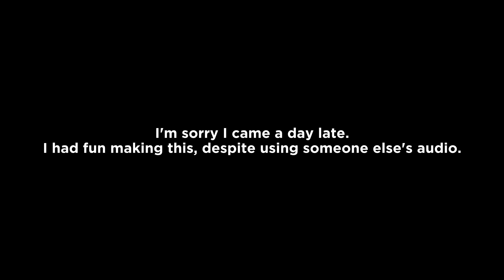[SFM] Just use your MediGun, Waltuh.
This was meant to be for Team Fortress 2's birthday.